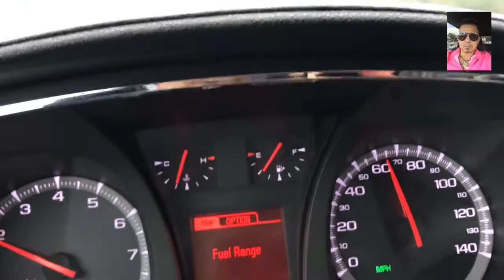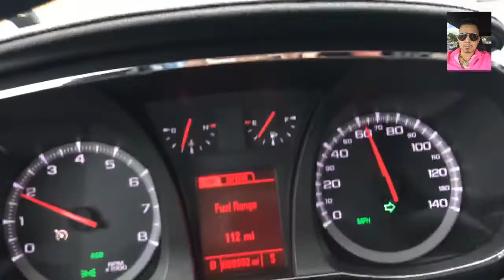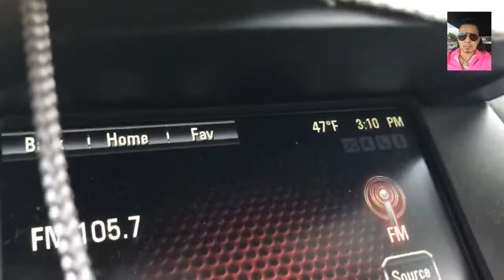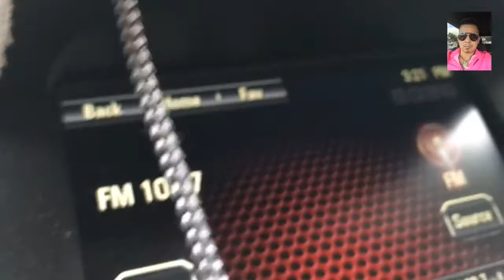Chỉ Có 1 Ngày OFF (Nghỉ) Mà Ông Trời Cũng Kg Thương Cho MC Nửa.??? 🤦🏻‍♂️ Aiiiiiiiii..... Zaaaaa